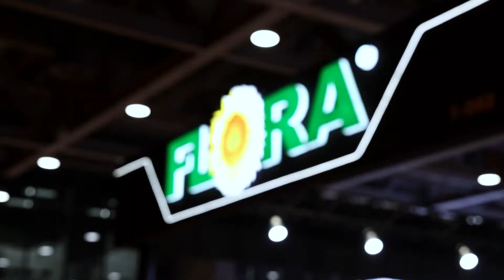With FLORA 24-Printhead Wide-Width Dye-Sublimation Textile Printer – 10+ Units Gone on Launch Day!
Wider and Faster! 🏃‍♂️FLORA 24 Printhead Industrial Wide-Format Dye-Sublimation Digital Printing Machine Hits the Market, Selling Over 10 Units on Its Debut Day!

🔴FLORA F4 Pro: Major Upgrade with a Max Print Width of 3.2 Meters, Speed Exceeding 2000 sqm/h, Ideal for Digital Printing in Home Textiles and Décor. Features 6 Color Channels for True Pattern Color Reproduction. Equipped with Epson S3200-A1 Printhead, Ensures High-Speed and High-Precision Printing, Perfect for High-Density Fabric Printing. No More Thread Pulling Issues!

【🔝On-site video】FLORA AT The 6th International Textile Supply Chain industry Expo

 ⭕️Flora was founded in 2000,which belongs to Shenzhen Runtianzhi Digital Equipment Co., LTD (RTZ), is the first company to research a digital inkjet printer in China, focusing on the research, production and sales of digital inkjet printing technology and equipment, is a long-established national high-tech intelligent manufacturing enterprise in the high-end equipment manufacturing industry.

⭕️RTZ has mastered the core technology of digital inkjet printing through independent research and development.